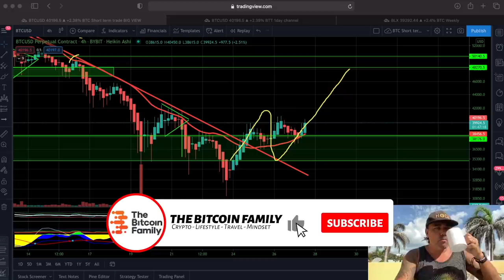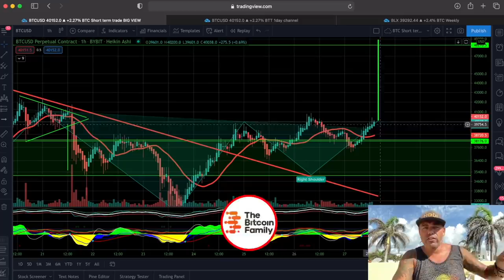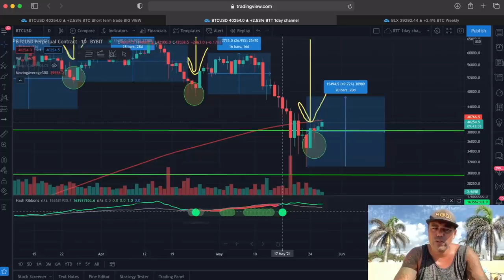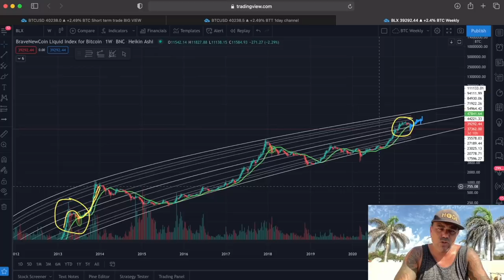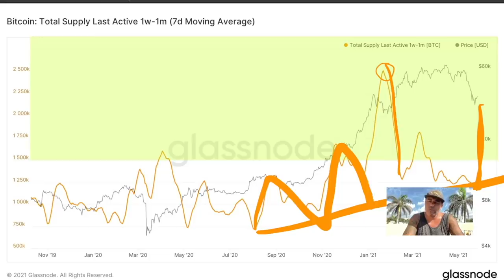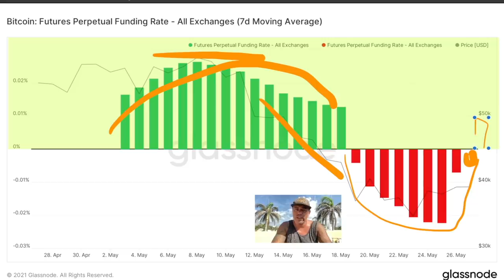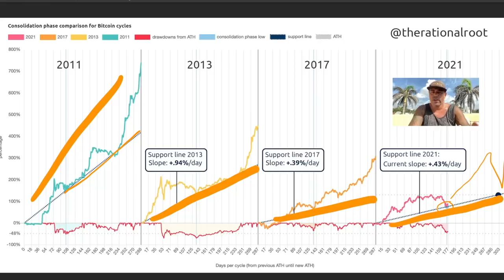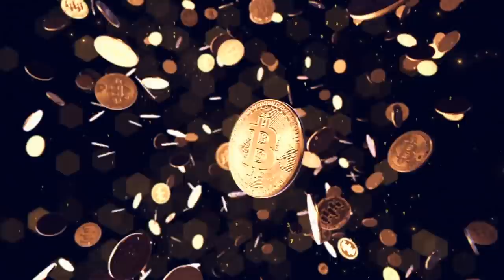BE READY!!! THIS BITCOIN CHART IS A GEM!! If you HODL BTC this is a MUST SEE video!!!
In today's video, we take a look at the Bitcoin price and at an amazing chart that shows something really cool.

⏰ Time Stamps ⏰
0:00 Intro
1:57 Family Part
5:18 The Bitcoin Part Technical Analysis
12:45 Blockchain News part